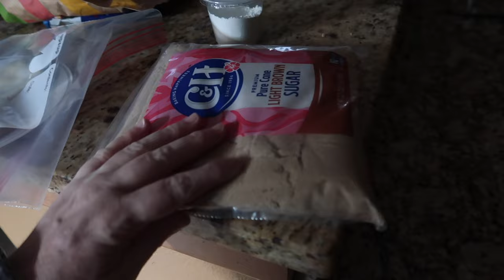JUST A MOM DOING LAUNDRY ALL DAY | LAUNDRY DAY ROUTINE | SPEND THE DAY WITH ME AT HOME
AMAZON FAVORITES:

LUG TRAVEL BAG:

MICROFIBER BEACH (TRAVEL) TOWELS:

GoPro HERO9 BLACK CAMERA:

Canon PowerShot G7X Mark II Digital Camera:

Monitor Stand Riser Desk Organizer:

Bookshelf for Desktop Storage:

ART MARKER SET:

CURRENT PHONE CASE:

FETCH APP -2000 BONUS points w/ REFFERAL CODE:
5KKJA